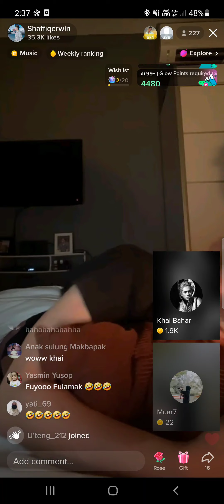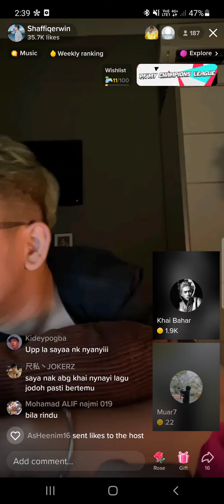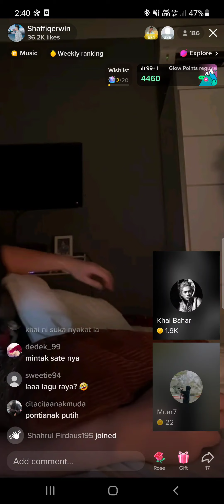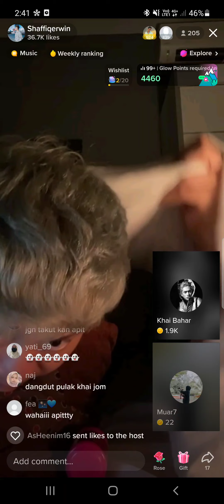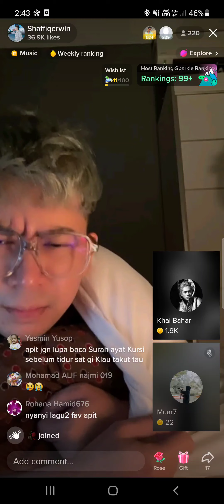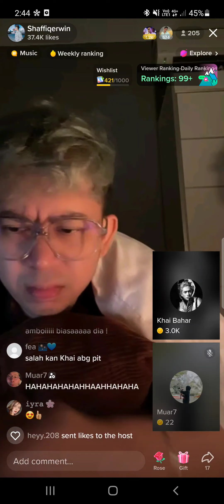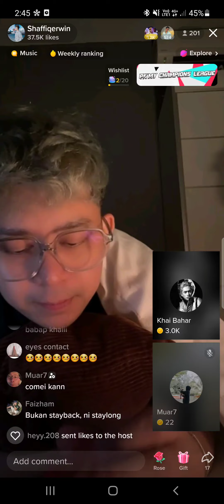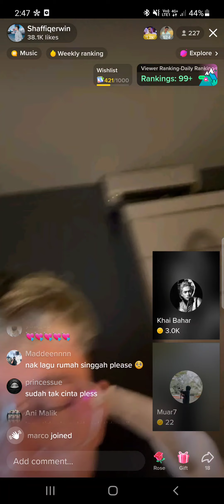15/6/2022 (6) Khai Bahar - Bersyukur Seadanya/ Sesal Separuh Nyawa +Talk | Apit TikTok LIVE